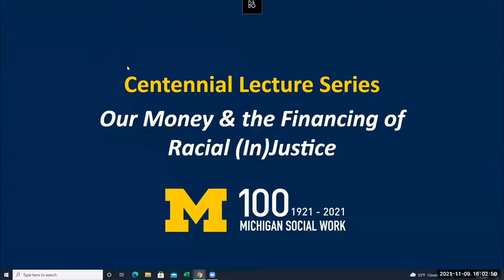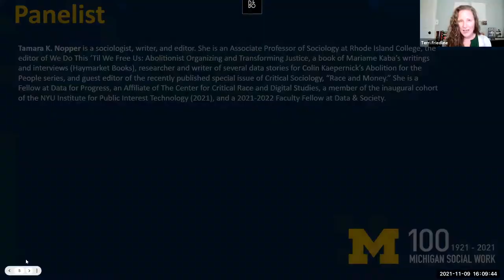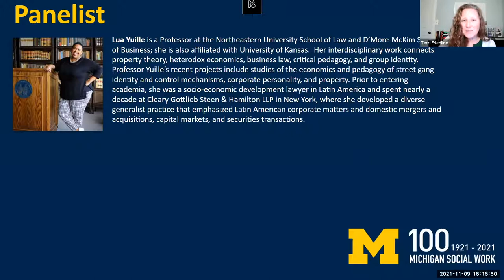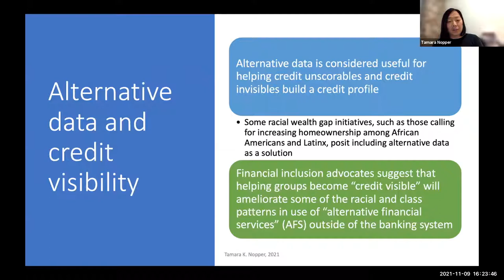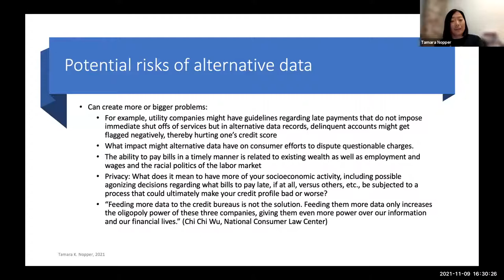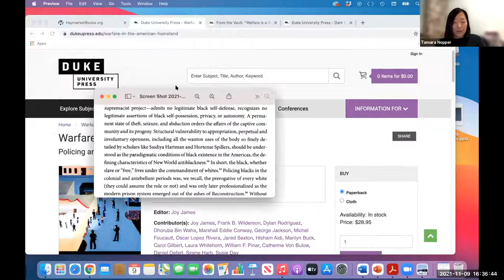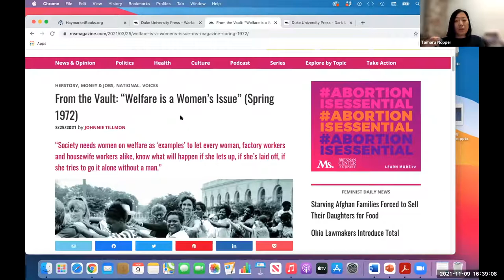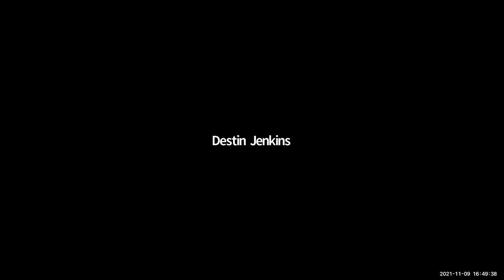Our Money & the Financing of Racial (In)Justice | Centennial Lecture Series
We use public money—increasingly in the form of debt—to pay for the services and resources that society needs. Cities and local governments use debt to finance everything from housing and property development, education, and transportation to settling lawsuits in cases of police brutality. Yet the debts that local governments borrow on behalf of their residents have been used to finance racial segregation and White wealth accumulation. Akin to credit scores used by lenders to determine how expensive it is for individual people to borrow money, lenders rate cities with implications for the costs of investing in local communities. For example, when White property is perceived threatened by protests against racial injustice, lenders can ascribe lower ratings to cities and make it more expensive for local governments to finance the services and resources that communities need. These types of financial calculations determine whether and how racialized communities experience marginalization, vulnerability, and abundance.

This panel conversation with Tamara K. Nopper, Destin Jenkins, and Lua Kamál Yuille considers how public money, and debt, in particular, is used to finance racial injustice. We also consider how public money can be used to advance racial justice and to invest generously in the services and resources that communities need. Individually and collectively, these scholars’ deep expertise and extensive works offer compelling reasons to understand the relationships between money and racial (in)justice.

Moderator
Terri Friedline, Associate Professor of Social Work, University of Michigan School of Social Work. Dr. Friedline's research focuses on financial system reform and consumer protections to ensure that people and communities have access to safe and affordable financial products and services. Basic financial products like checking and savings accounts are essential for conducting a wide range of transactions, including securing affordable credit, obtaining auto insurance, and paying bills and utilities. People and communities that cannot access and use basic financial products pay higher costs to participate in today's capitalist economy. It is within this context that Dr. Friedline conducts research to envision, redefine, and move financial and economic justice—particularly with people and communities that have been historically excluded from and marginalized by the financial system. Her most recent research, Mapping Financial Opportunity, investigates the financial system from a macro or structural perspective and the racialized ways that banks, credit unions, and payday lenders invest in communities. Dr. Friedline's research has been published in top journals such as Social Service Review, Social Science Research, and the Journal of Consumer Affairs, and covered by national media including The Washington Post, Huffington Post, Bloomberg Business News, CBS News, and TIME. She conducts this research as an Associate Professor at the University of Michigan School of Social Work, Faculty Director within the Center on Assets, Education, and Inclusion, and Research Fellow at New America in Washington, DC. She holds an MSW and PhD from the University of Pittsburgh School of Social Work. Before entering academia, she worked for several years as a clinical social worker in the juvenile justice system.

Panelists
Tamara K. Nopper is a sociologist, writer, and editor. She is an Associate Professor of Sociology at Rhode Island College, the editor of We Do This ‘Til We Free Us: Abolitionist Organizing and Transforming Justice, a book of Mariame Kaba’s writings and interviews (Haymarket Books), researcher and writer of several data stories for Colin Kaepernick’s Abolition for the People series, and guest editor of the recently published special issue of Critical Sociology, “Race and Money.”

Destin Jenkins is a scholar of racial inequality in America. He is the author of The Bonds of Inequality: Debt and the Making of the American City (Chicago: The University of Chicago Press, 2021) and co-editor of Histories of Racial Capitalism (New York: Columbia University Press, 2021). Prior to joining the faculty at Stanford University, he was the Neubauer Family Assistant Professor of History at the University of Chicago.

Her interdisciplinary work connects property theory, heterodox economics, business law, critical pedagogy, and group identity. Professor Yuille’s recent projects include studies of the economics and pedagogy of street gang identity and control mechanisms, corporate personality, and property.